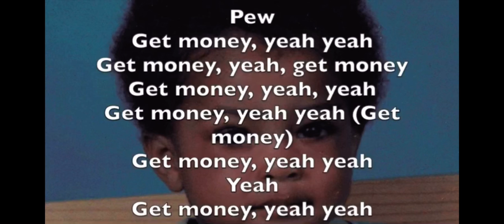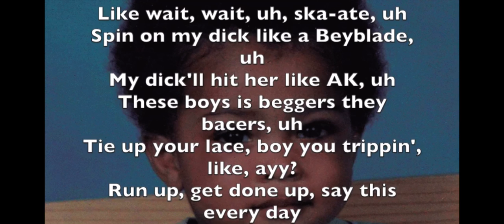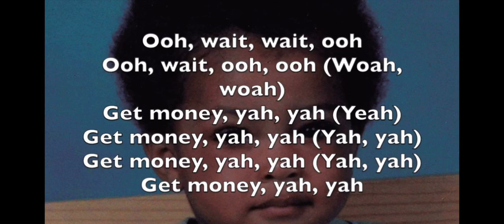$$$ (Lyrics) XXXTENTACION ft. Max Ott